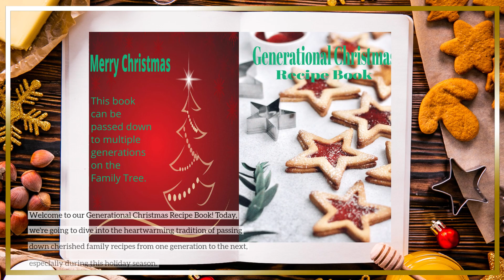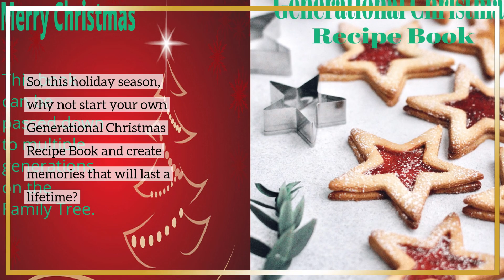Generational Christmas Log Your Recipe Book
This video showcases the tradition of passing down cherished family recipes from one generation to the next during the holiday season.  The Generational Christmas Recipe Book is a book that can be used by grandmothers, mothers, fathers, and Aunts to write down their holiday recipes that they are famous in the family for and then the next generation can use them.  This book will allow families to keep their most cherished recipes in the family for years and it evokes beautiful long-lasting memories.